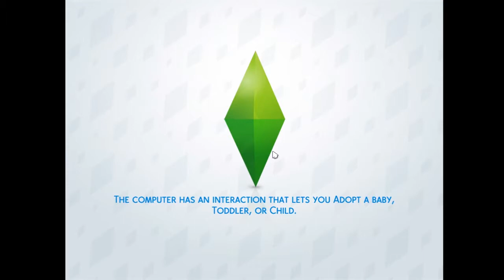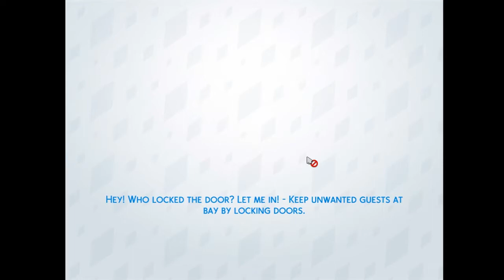VIOLET WARNER | Let's learn with The Sims 4 (P1)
Vì có sự cố trong hậu kỳ mà các bạn hãy ấn vào link sau để xem tiếp P2